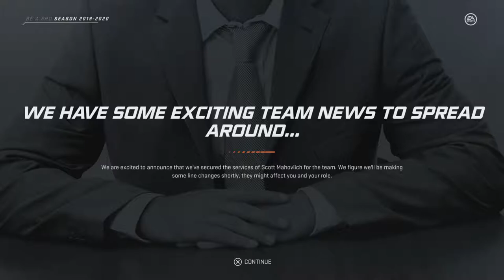NHL 20 Be a Pro | Everett Scott (Goalie) | EP8 | Everett Scott is Finally Back!!!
Everett Scott is finally back for more action!!!